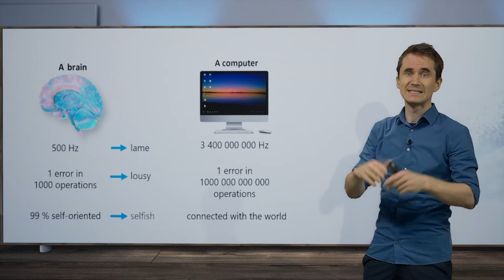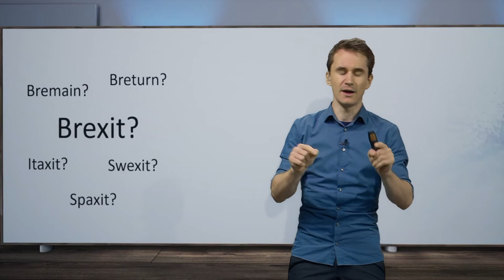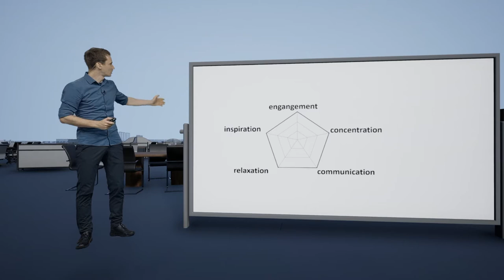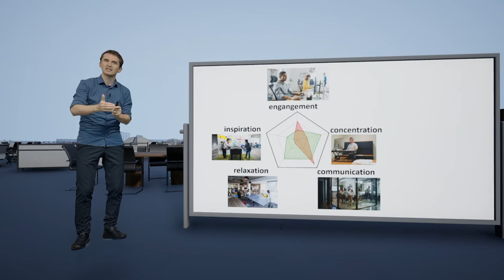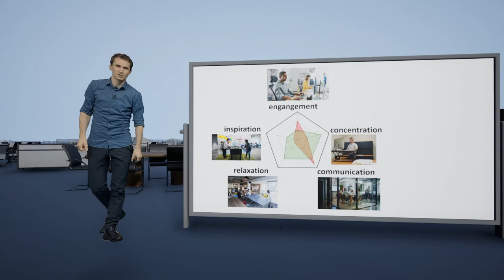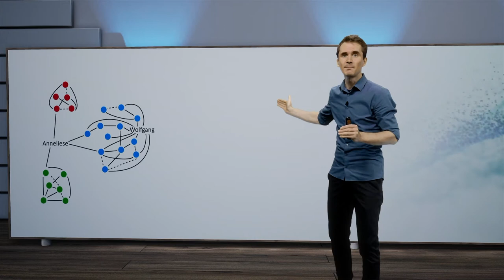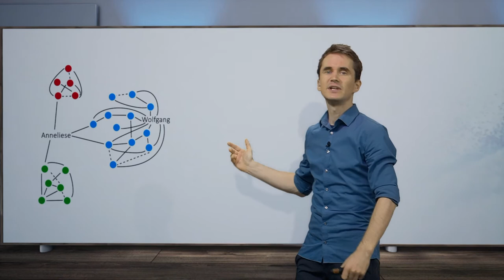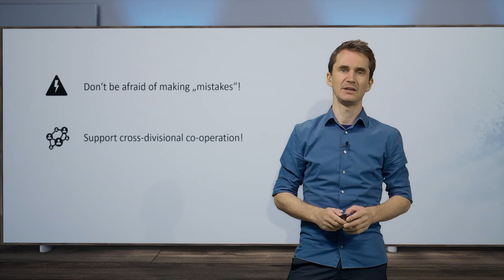Zebra Insights x PODIUM Talks - Keynote speaker Dr. Henning Beck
On April 26, 2022 PODIUM Redner and Zebra Insights hosted a live webinar with Dr. Henning Beck using the latest video technologies for hybrid events as part of our inaugural partnership talks series.

Dr. Henning Beck, neuroscientist and best-selling author, showed us the difference between self-learning algorithms and the brain and explained how to activate creativity processes in a digital environment.